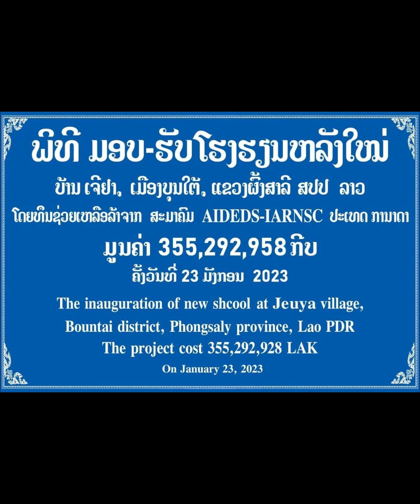ໂຄງການ ປຸກໂຮງຮຽນທີ່ ຊ ຜົ້ງສາລີ January 18, 2023